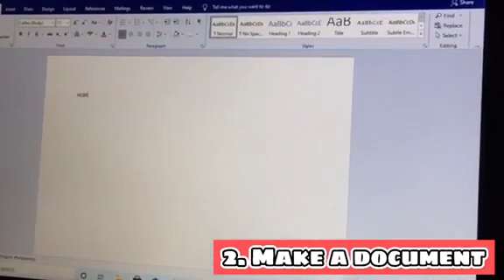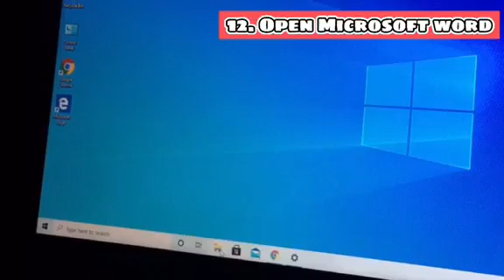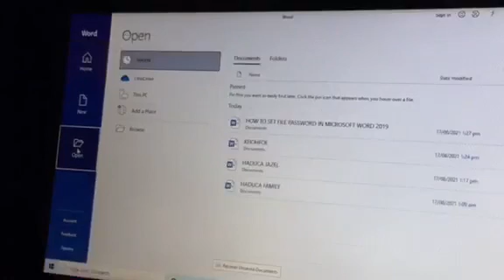How to Secure MS Office Documents